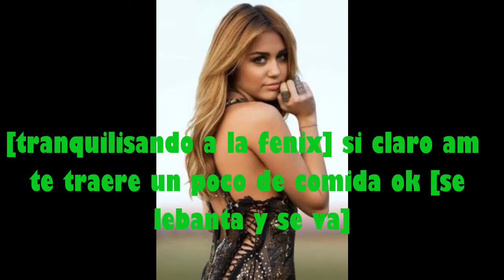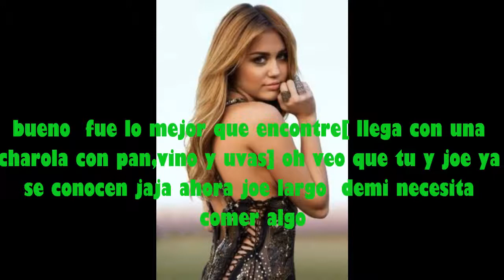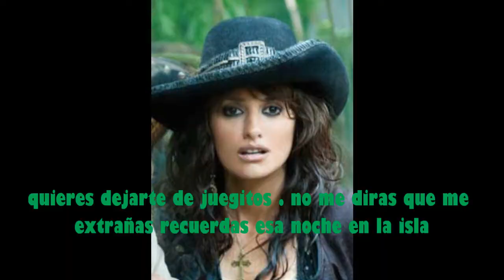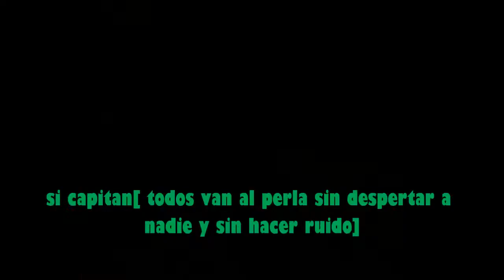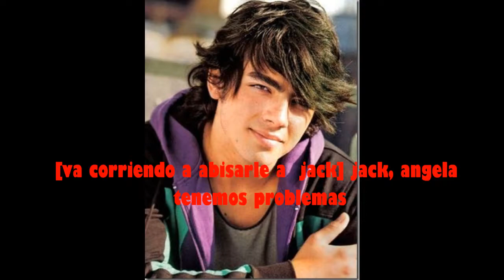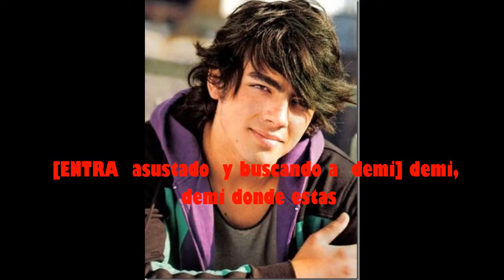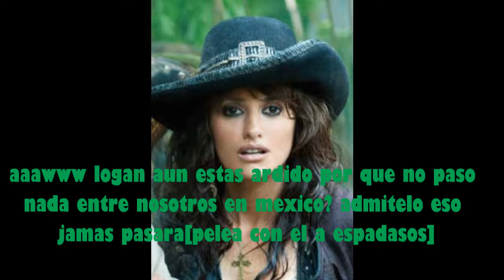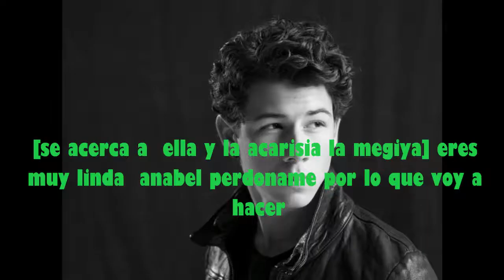piratas en el caribe aguas inmortales parte 4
amo esta parte espero les guste